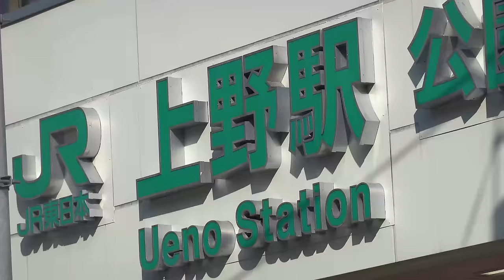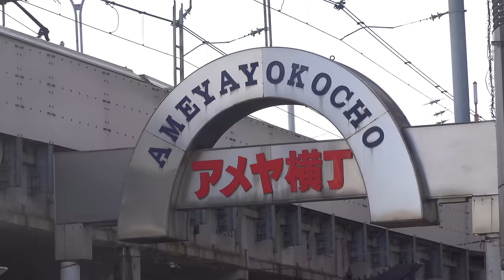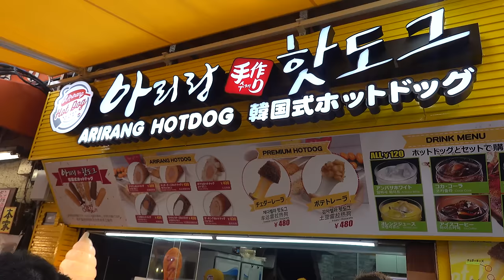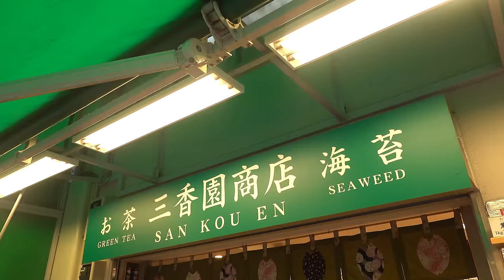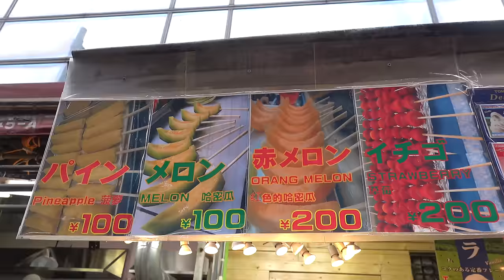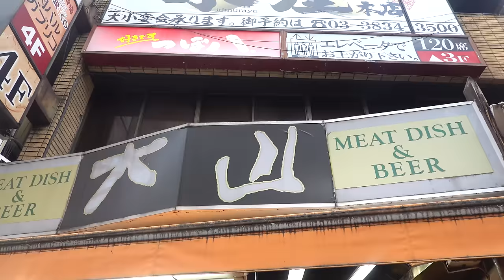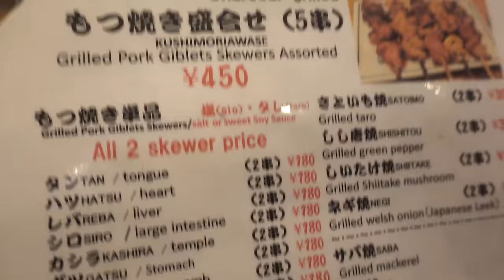Japan STREET FOOD TOUR of Ameyoko Market in Tokyo Japan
I'm in Tokyo Japan exploring Ameyayokocho Market which is the city's street food paradise. This is one of the few "flea markets" in Tokyo remaining, and you'll find a lot of fresh fruits, groceries, many restaurants, and a variety of delicious Japanese street foods.

Location:
◈ Ameya-Yokochō
 4-9-14 Ueno, Taitō, Tokyo 110-0005, Japan